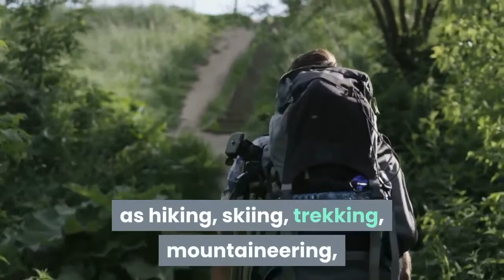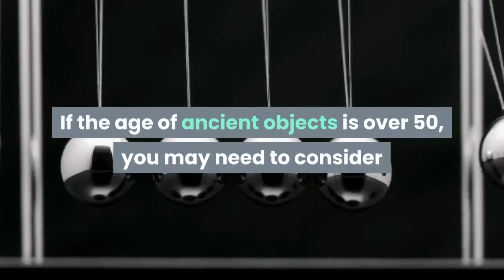Ukraine Shopping Tour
See you, goodbye.